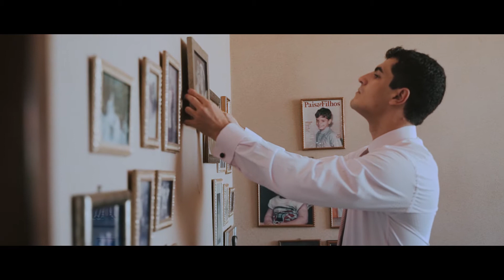"Construir" Aline e Igor (trailer)